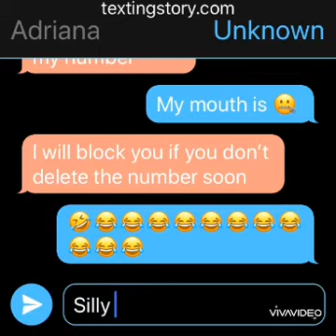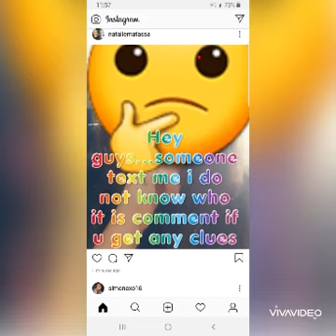A Social Media Story - Student Lockdown Film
Film by Adriana from PQA Earlsfield Blue group
Made as part of the Social Media Filmmaking Challenge